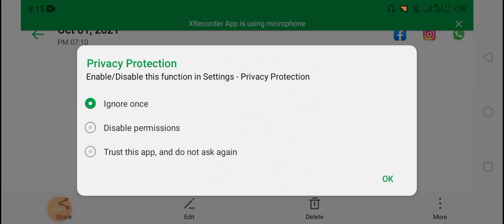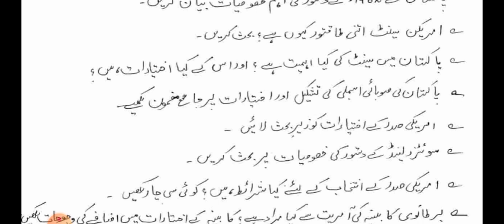BA part 2 political science guess paper 2021 | Pu part 2 political science guess paper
BA/ADP part 2 political science guess paper 2021,BA part 2 political science guess paper 2021,BA part 2 punjab university political science guess paper 2021,BA part 2 pu political science important questions 2021,